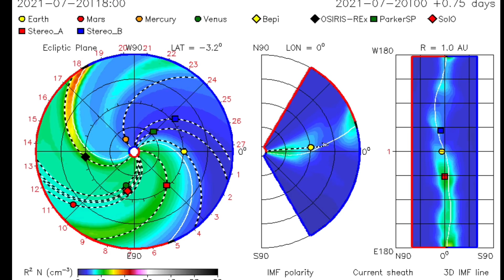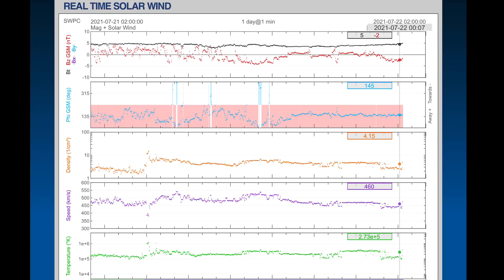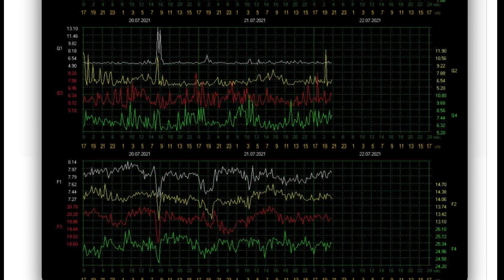Yellowstone Earthquakes / DEEP EQ Event / Taiwan Typhoon IN-FA / SUN Plasma Filament Eruption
July 21, 2021
Yellowstone Earthquakes / DEEP EQ Event / Taiwan Typhoon IN-FA /sun Shoots

5 Day not so normal World Weather forecast. Plus a look at spaceweather for today.